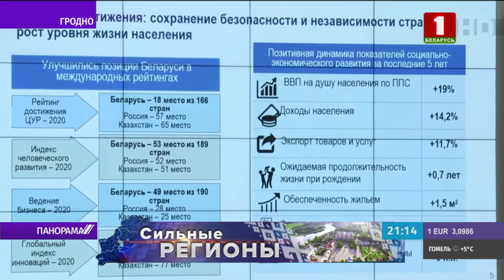Что предлагает западный регион Беларуси на ближайшую пятилетку Панорама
В Гродно прошло совещание делегатов форума с участием представителей правительства и Администрации Президента. Они обсудили программу социально-экономического развития страны на ближайшую пятилетку. С какими предложениями выступает западный регион? Смотрите в видео.